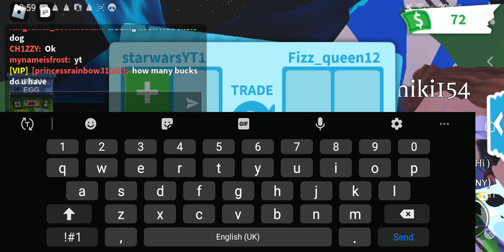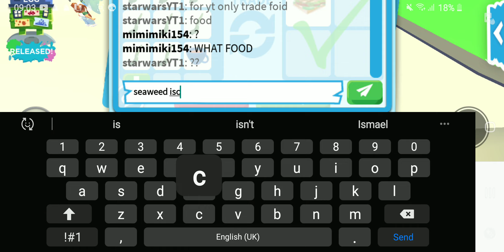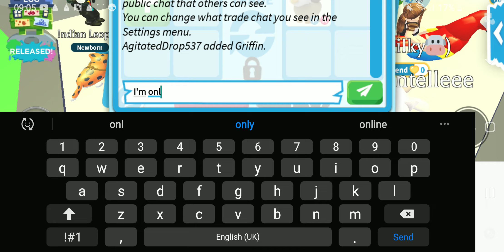adopt me BUT I can only trade food🍎